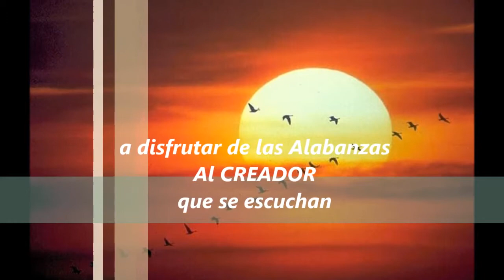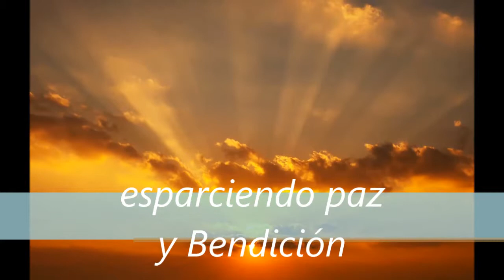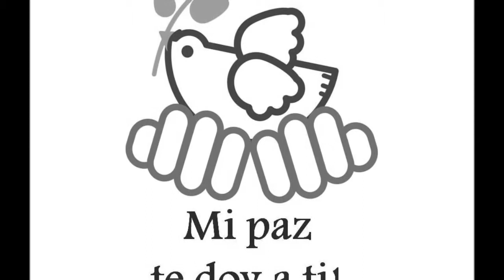Palabra dicha como conviene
La palabra dicha como conviene es la que puedes escuchar. Atiende la invitación .